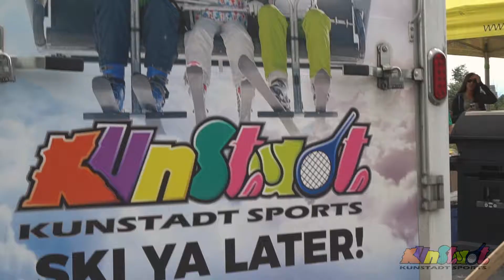Kunstadt Sports Chelsea - Grand Opening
We're so pleased to announce the grand opening of our 4 location!

Located on 58 Chemin Old Chelsea, we've brought the skis, racquets, bikes, and customer service you know and love to the Chelsea/Gatineau region.

Located close to bike trails, local ski resorts, and outdoor activities, we're your one stop shop for all things skiing, biking, and tennis!